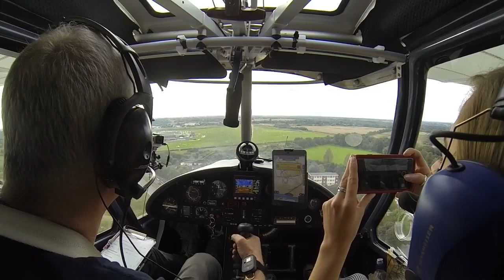Flying The Ikarus C42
Taking Jess for her first flight in a microlight around the North West.